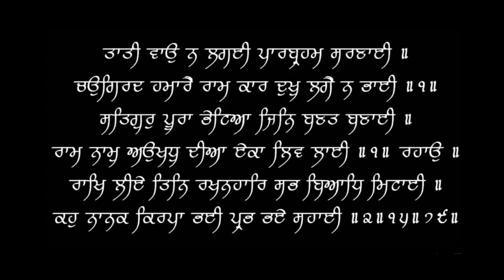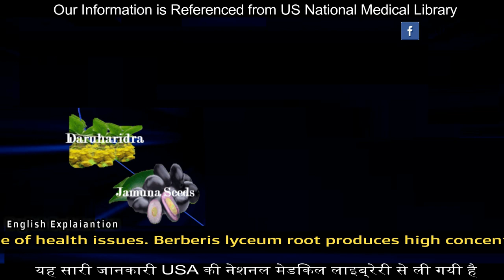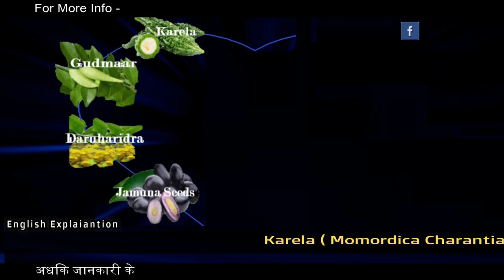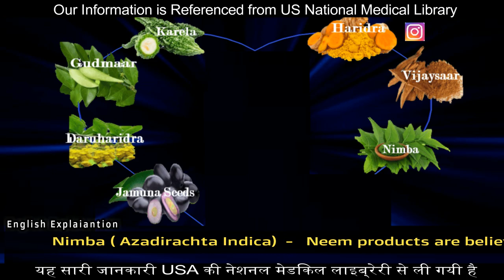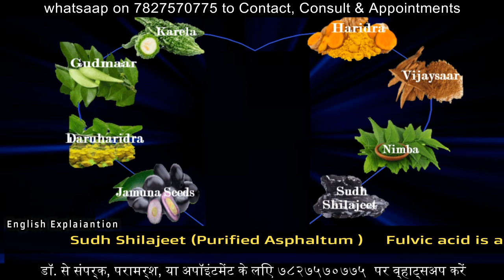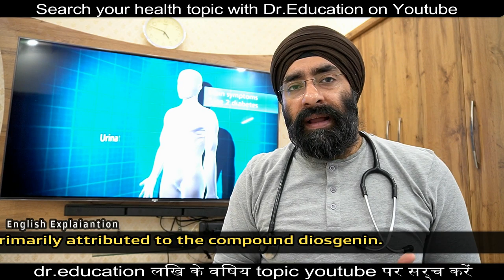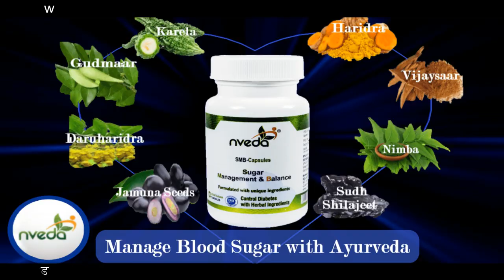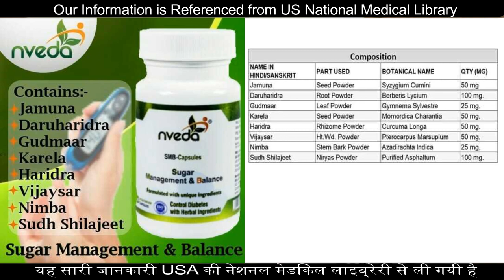शुगर जड़ से ख़तम करने वाली दस आयुर्वेदिक जड़ी बूटी। Best Ayurvedic Diabetes Medicine | Dr.Education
Links to buy Nveda SMB capsules

1) Dr. Paramjeet's Clinic  HEALTH & HEART CLINIC - 257 Shakti Khand 4 Indirapuram GZB UP - 3km from Vaishali metro

2) YASHODA HOSPITAL NEHRU NAGAR III GHAZIABAD UP NCR

* 1 year in Medical ICU.
* 1 year in Emergency & Casualty.
* 3 months each in Surgery, Neurology, Pediatrics and Family medicine.

Current Associations:
* EXPRESS CLINICS
* Rai diagnostics

Thanks & Regards
Dr.PARAMJEET SINGH
Physician & Cardiologist